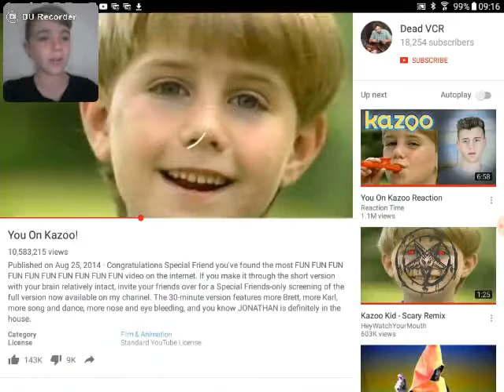Reacting to KAZOO KID!!!!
and TURTLE ON!🐢🐢🐢🐢🐢🚀🚀🚀🚀🚀